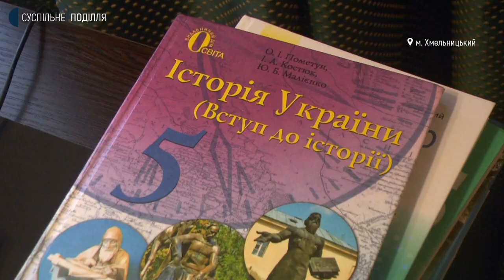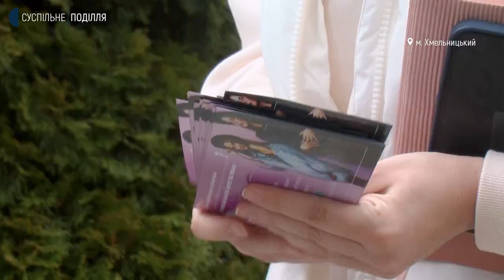П’ятикласник із Ворзеля допомагає грошима сім’ї та друзям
П’ятикласник із Ворзеля Данило Крячков знайшов підробіток у Хмельницькому, аби допомагати грошима сім’ї та друзям. Хлопчик разом з батьками залишив рідну домівку у перші дні повномасштабного вторгнення Росії в Україну. У Хмельницькому сім’я Данила оселилася не одразу. Свою історію Данило Крячков розповів моїй колезі Вікторії Мельник.